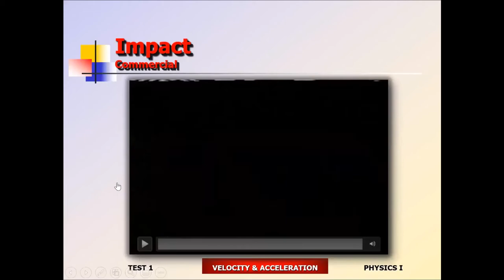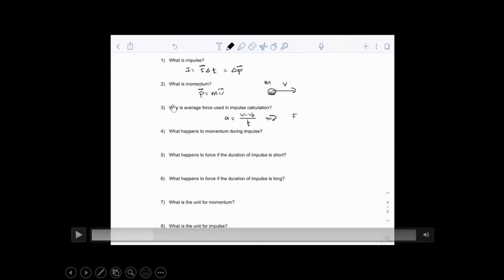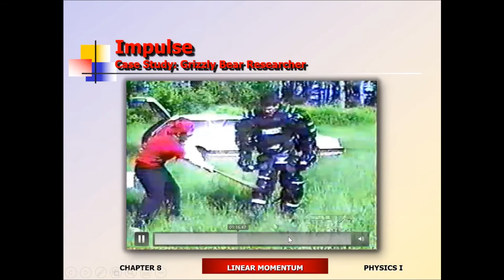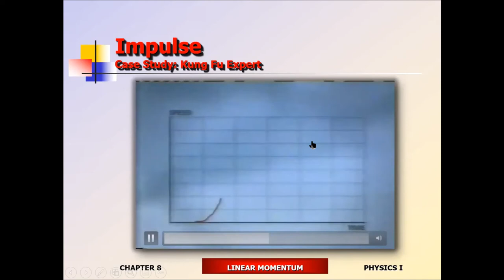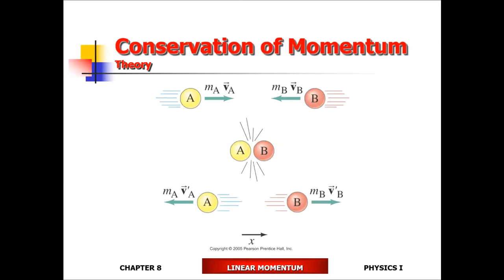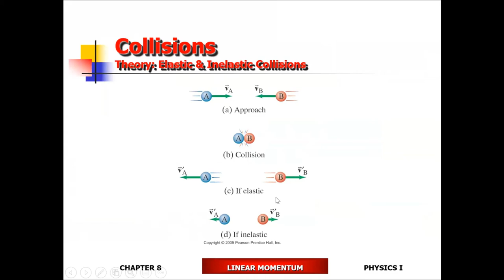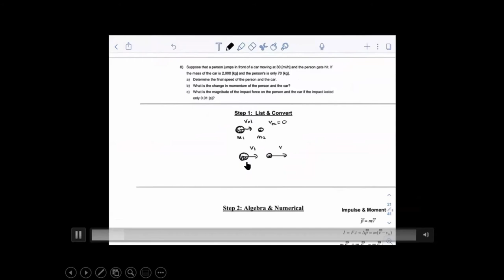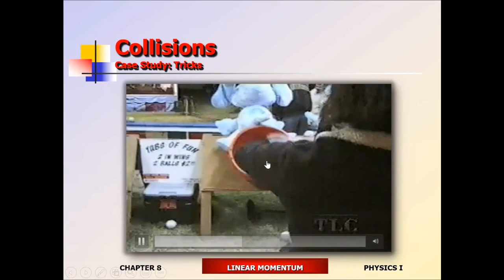Chapter 08: Impulse Momentum Theorem (Conceptual Physics)